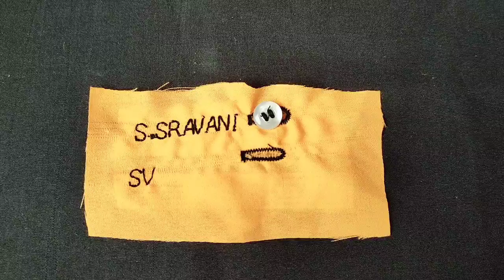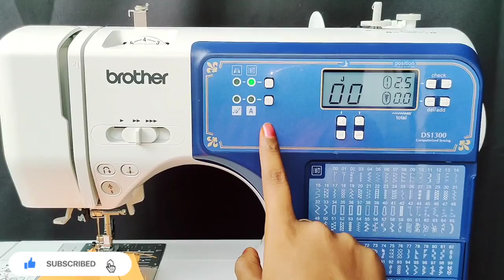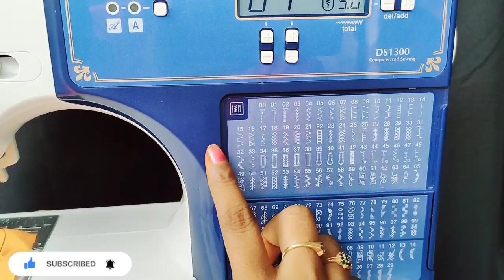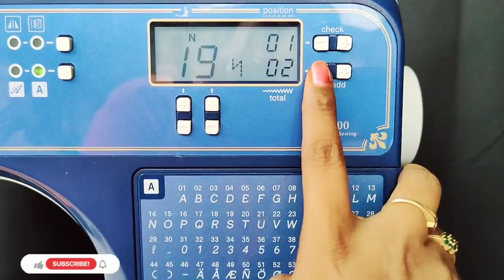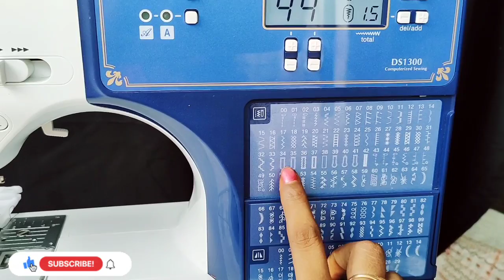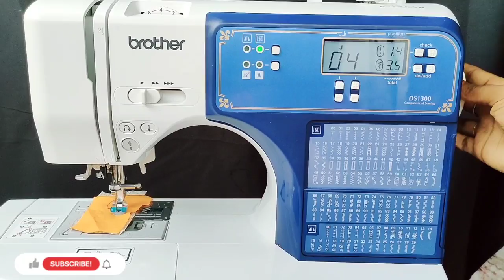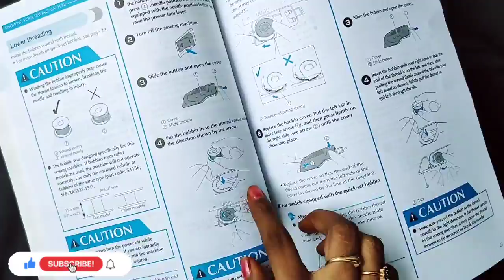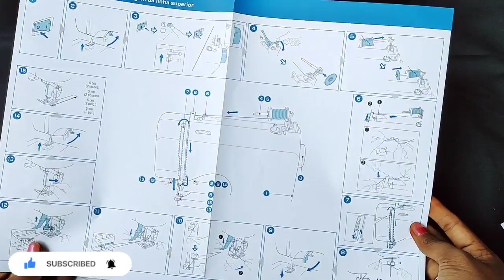Sewing Machine Full Demo // Brother Ds1300 Demo/Electric Sewing Machine /Fullyautomaticsewingmachine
sewing machine shop number : Rakesh 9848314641

sewing machine shop Valla contact numbers demo video lo estanu

hi friends Welcome to the "ultimate creative things" YouTube channel,
In this channel you'll get;

long frock cutting and stitching Telugu

Convert Old Saree Into Designer Long Frock /Long Frock Cutting And Stitching In Telugu/Reusing

SewingMachine/HowToOpenSewingMachineForBeginnersInTELUGU/Unboxing/Mynewstitchingmachine

long frocks cutting and stitching